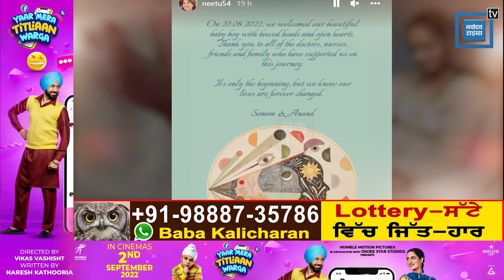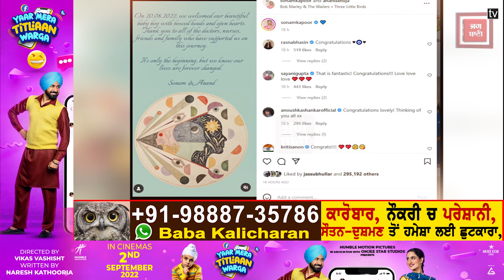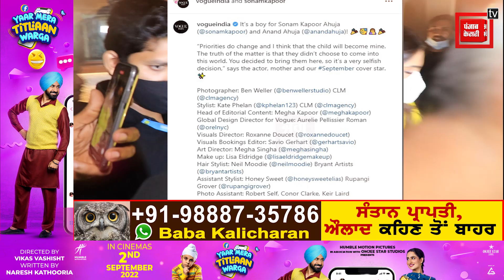ਨਾਨਾ ਬਣਦਿਆਂ ਹੀ ਖੁਸ਼ੀ ਨਾਲ ਝੂਮ ਉਠੇ Anil Kapoor ਪਰ Sonam Kapoor ਖੁਦ ਨੂੰ ਕਹਿ ਰਹੀ ਹੈ Selfish !